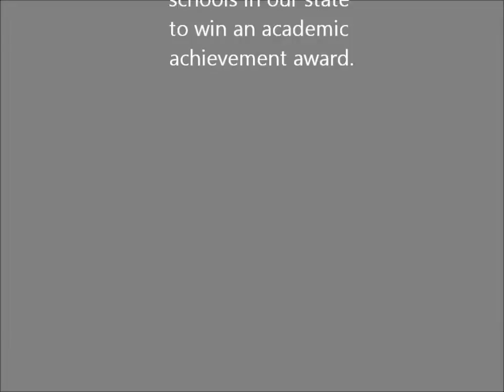MHS Band Performance.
our band playing their instruments for enjoyment.